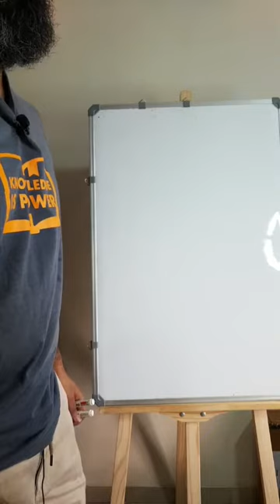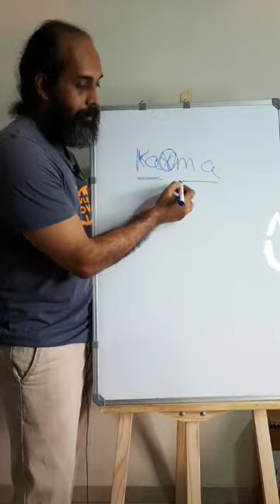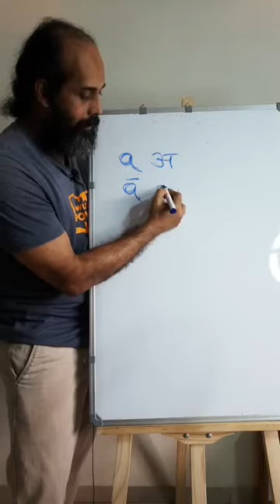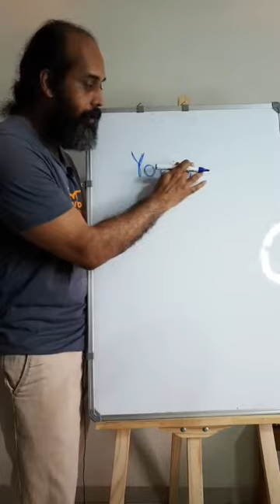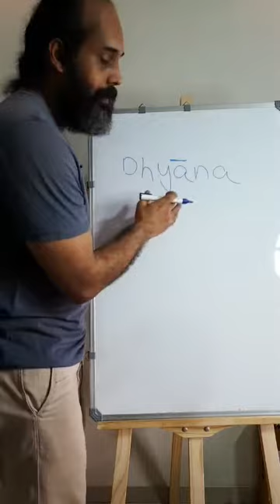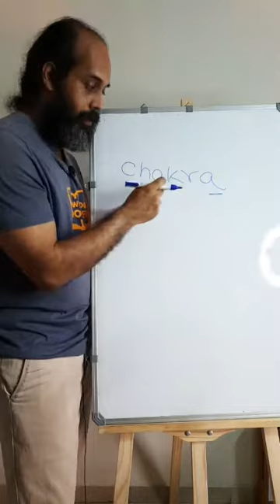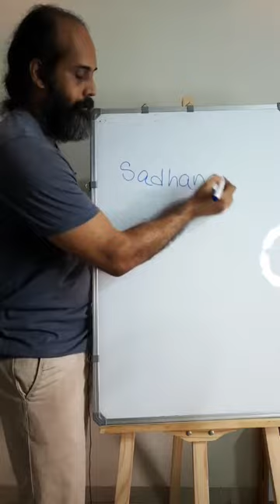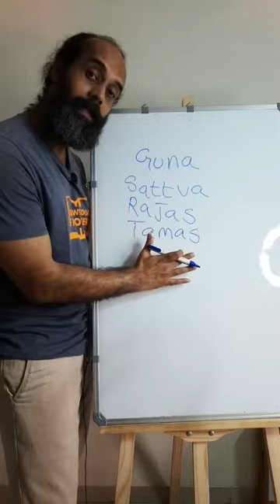Sanskrit Pronunciation - Live on Instagram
This is a short Live Stream done on Instagram on Sanskrit pronunciation of words starting with the phoneme 'A'